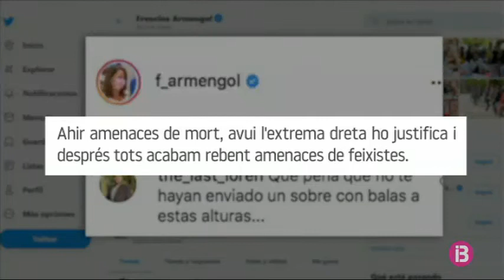La presidenta Francina Armengol també ha rebut amenaces via xarxes socials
La presidenta Francina Armengol també ha rebut amenaces a través de les xarxes socials. Uns escrits que ha publicat en el seu compte de Twitter. Precisament, després que Vox no hagi condemnat les que van rebre el ministre d’Interior, Grande-Marlaska; el candidat a la Comunitat de Madrid, Pablo Iglesias; i la directora general de la Guàrdia Civil, María Gámez. Ells tres van rebre aquesta setmana sobres que contenien cartutxos i bales, juntament amb escrits amenaçadors.

Per això, avui matí Pablo Iglesias ha abandonat el debat electoral que s’havia organitzat per La Ser. I també s’ha suspès el que havia de tenir lloc a La Sexta dilluns que ve.